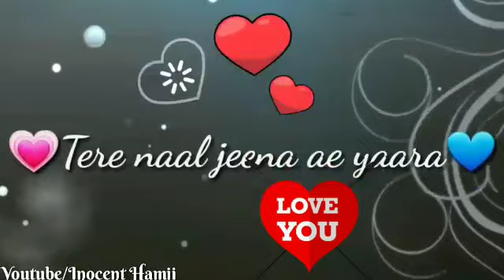Tere naal jeena ae yaara status | Dildariyan|Lyrical♥Video Song|mws status |my whatsapp status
Comment Your Favorite Song name ill make WhatsApp Status Video  For u